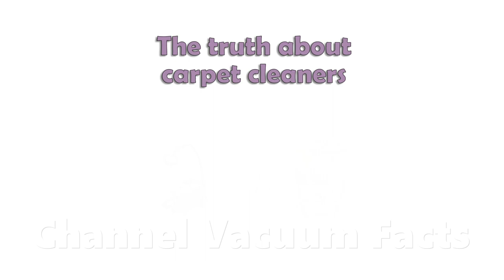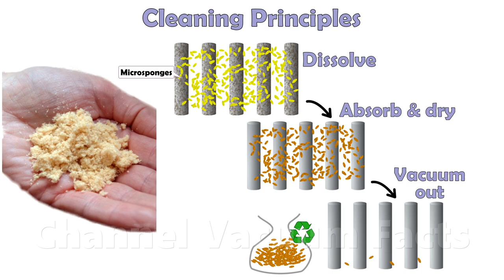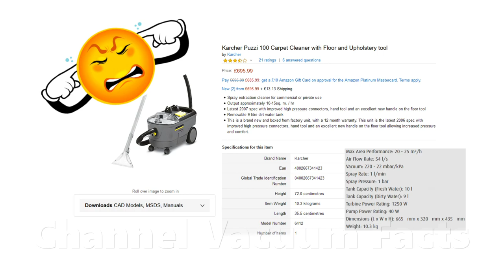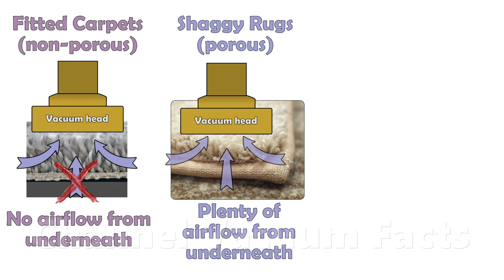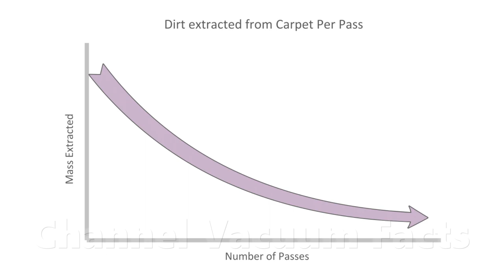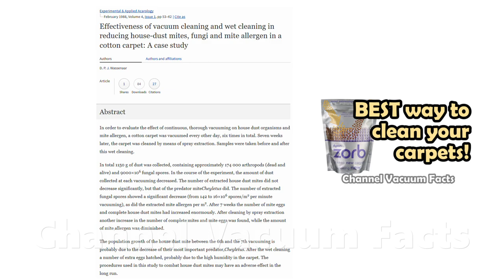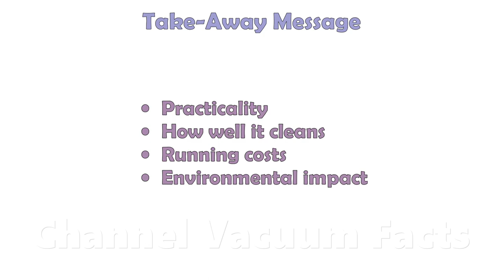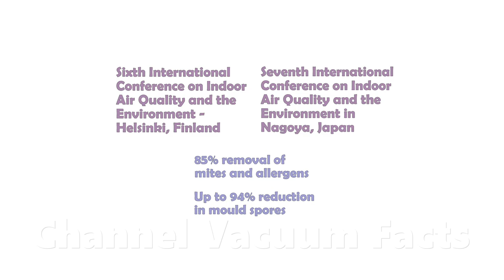Carpet Cleaner Vs Zorb Microsponge Dry-Cleaning - Which Cleans Better?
This video shows a comparison between a carpet cleaner and Dyson Zorb microsponge dry-cleaning for a heavily stained carpet. A Karcher Puzzi 100 using Bissell Wash & Remove Pro Total Formula is compared with Dyson Dyzolv pre-spray and Dyson Zorb microsponges. The problems with water-based cleaning are shown along with the virtues of solvent-based dry-cleaning.  Dry compound cleaning.

Equipment links:
• Karcher Puzzi 100, £700,